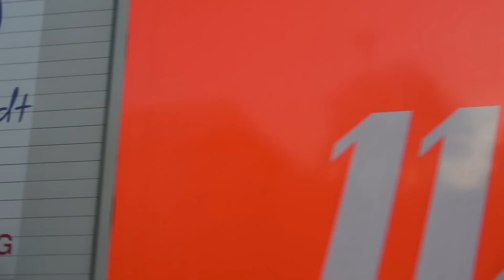Die Berufsfeuerwehr Leipzig auf täglichen Einsatzfahrten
Großer Zusammenschnitt der Berufsfeuerwehr Leipzig. Darin zu sehen sind Einsatzfahrten von Fahrzeugen aller sechs Wachen. Vom HLF, über Rettungsdienst bis hin zum ganzen Löschzug und Sondertechnik. Zu sehen sind in folgender Reihenfolge:
HLF 20/20 FW West
Reserve-DLK 23-12 FW Mitte
ELW 1 A-Dienst 20 FW West
NEF Krankenhaus Sankt Georg (FW Nord zugeordnet)
ELW 1 A-Dienst 30 und TGM 46-HR FW Nordost
HLF 20/20 FW Mitte
GW-Messtechnik FW West
ELW 1 A-Dienst 30 FW Nordost
HLF 20/20 und DLK 23-12 FW Süd
ELW 1 B-Dienst FW Mitte
RTW FW Mitte
ELW 1 B-Dienst und Löschzug FW Mitte
RTW FW Süd
HLF 20/20 und Reserve-DLK 23-12 FW Nord
RW 3/S FW Mitte
Kurzzug FW Mitte
HLF 20/20 und TGM 46-HR FW Südwest
ELW 1 A-Dienst 10 FW Mitte
WLF mit AB-Gefahrgut FW Südwest
RTW FW Nord
GW-Messtechnik FW West
ELW 1 A-Dienst 10 und ELW 1 B-Dienst FW Mitte
DLK 23-12 FW West

Kameras: Sony FDR-AX53, Canon Legria HF R68

Leipzig: 2016/2017